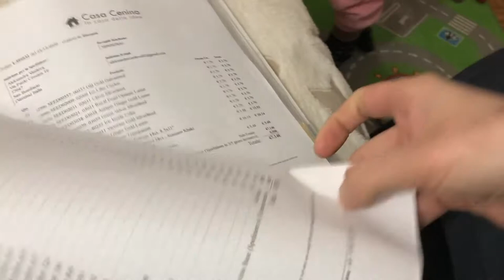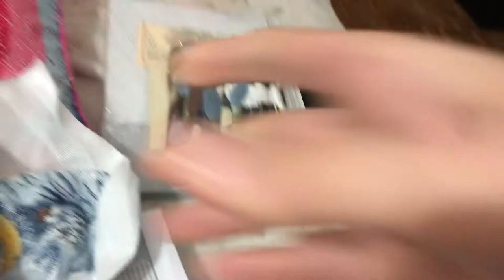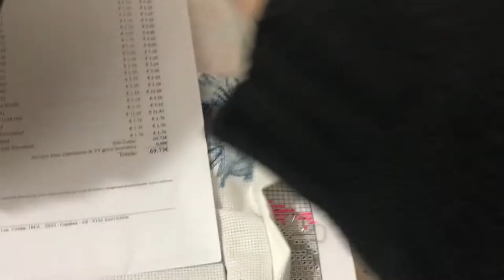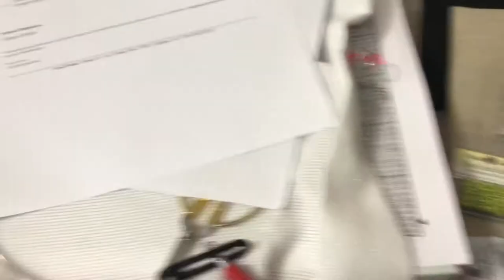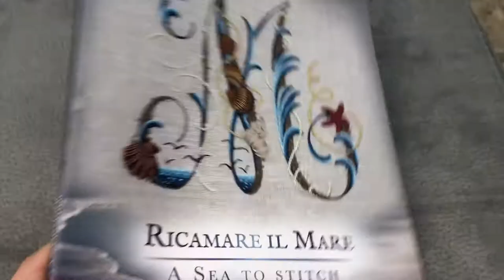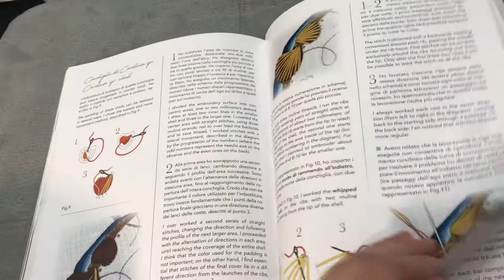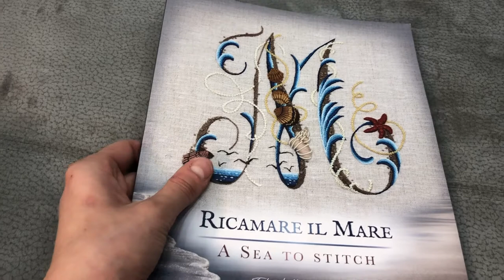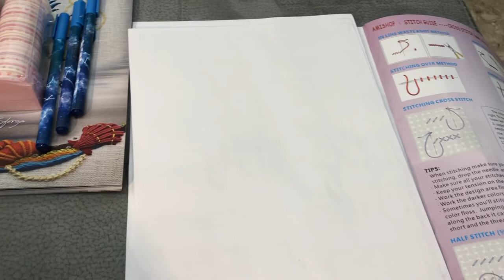#84. Вышивальная неделя 28/12 - 03/01